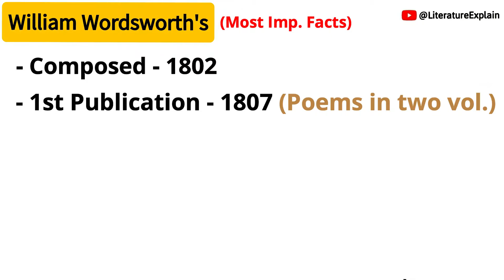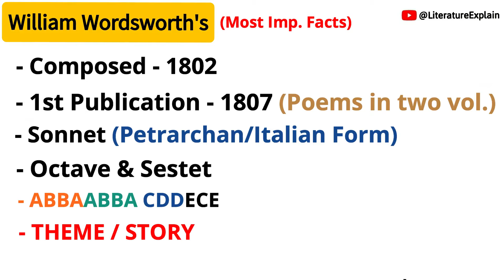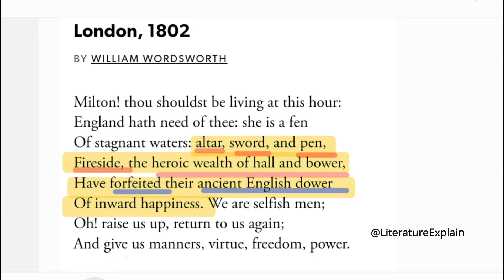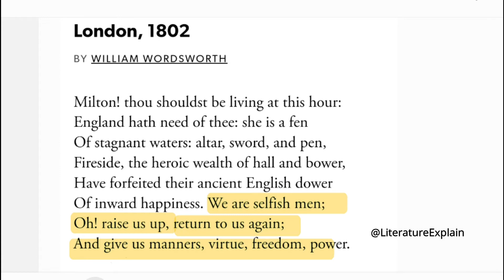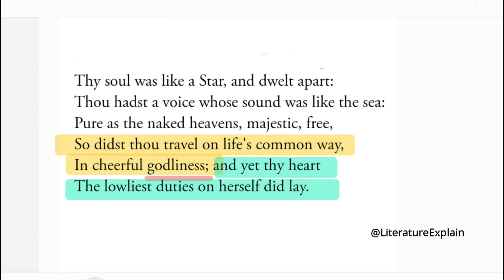London 1802 By William Wordsworth in Hindi | Complete Analysis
Let's Learn : London 1802 by William Wordsworth in Hindi (Complete Line by Line Explanation

● Wordsworth Most Famous Works [हिंदी में]

- London 1802
- London 1802 Poem by William wordsworth
- London 1802 by william Wordsworth
- London 1802 by william Wordsworth in hindi
- London 1802 william Wordsworth hindi
- London 1802 Poem
- London 1802 by william Wordsworth Hindi Summary
- To Milton Poem
- To Milton by william Wordsworth
- To Milton Poem in hindi